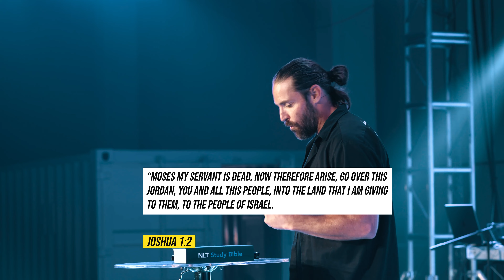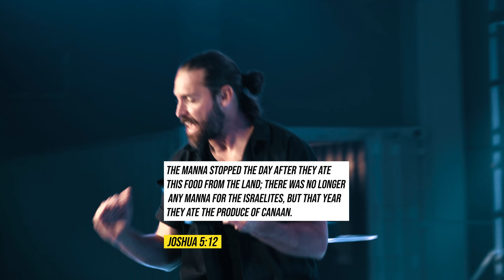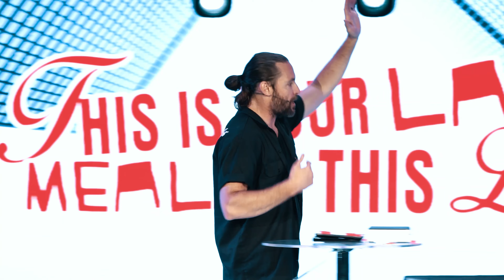This Is Your Last Meal At This Level | Jeremy Johnson | Fearless Church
In week SIX of our sermon series: The Church Has Left The Building,  Pastor Jeremy Johnson preaches a message "This Is Your Last Meal At This Level" and talks about how in every generation God raises up a leader that doesn’t fit in because if you fit in you won’t Need God.

New to Fearless?
Gave your life to Christ today?